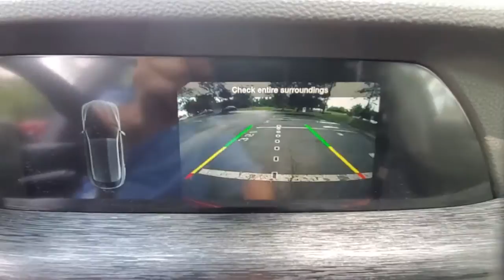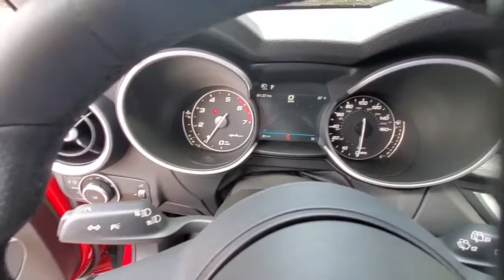2021 Alfa Romeo Stelvio available in Dublin, Columbus, Delaware, OH 35176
Alfa Rosso New 2021 Alfa Romeo Stelvio available in Dublin, Ohio at Crown Alfa Romeo of Dublin. Servicing the Columbus, Delaware, Powell, Westerville, OH area.
2021 Alfa Romeo Stelvio Base - Stock#: 35176 - VIN#: ZASPAKAN5M7D08271